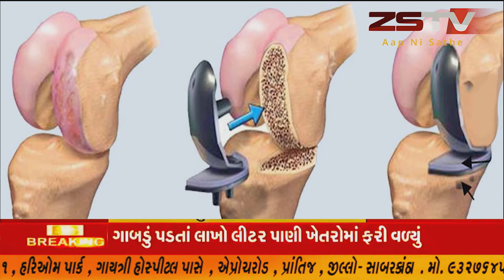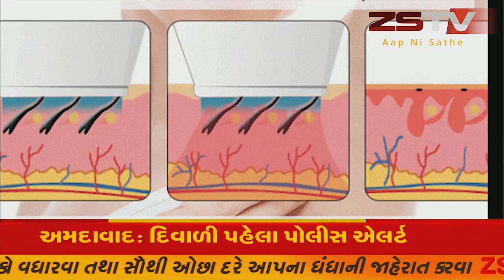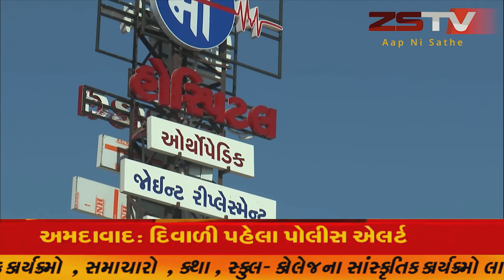ઈકબાલગઢ રેહાન ગાદલા ભંડારમાં આગ.....દિવાળી ટાણે ગાદલા ભંડારમાં આગ લાગતાં રહીશોમાં ભય